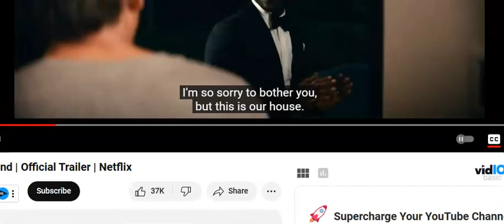Joan Reviews Leave The World Behind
What did the song Never gonna let you go have to do with the apocalypse or the world ending or power outages and blackouts?  Look and See.